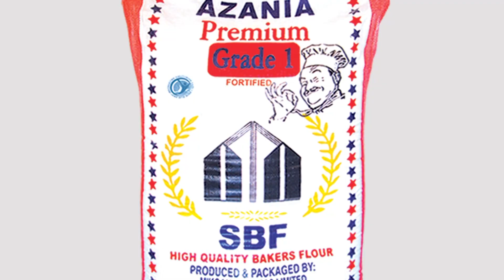CHADEMA WAPEWA SOMO KUHUSU LISHE "MAAMUZI YA AJABU, KUMBE UDUMAVU"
Chama cha Demokrasi na Maendeleo  CHADEMA kipewa elimu kuhusu mambo ya Lishe ili waifanye iwe ajenda ya chama.